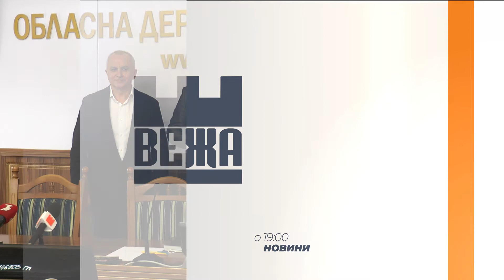15-річна прикарпатка здобула три медалі на міжнародних змаганнях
Одразу три медалі на міжнародних змаганнях. 15-річна прикарпатка Ірина Федорів здобула перемогу у трьох категоріях. На юнацьких змаганнях з веслування “Олімпійські надії”. В угорському місті Сегед. Спортсменка виборола бронзу на дистанції 200 метрів, срібну медаль за 500 метрів. А також золото у командній грі.

Змагання «Олімпійські надії» традиційно проводяться незадовго до Олімпійських ігор. Задля відбору потенційних учасників. Президент обласної федерації веслування Віктор Вінтоняк розповідає, підопічні мають всі шанси представляти Україну на Олімпійських іграх.

На змаганнях Ірина Федорів виконала нормативи майстра спорту. І стала наймолодшою майстринею спорту із веслування на каное на Прикарпатті. На юнацьких змаганнях українські спортсмени завоювали 24 медалі.

Роксолана Бабій, Геннадій Томнюк, Новини на «Вежі»